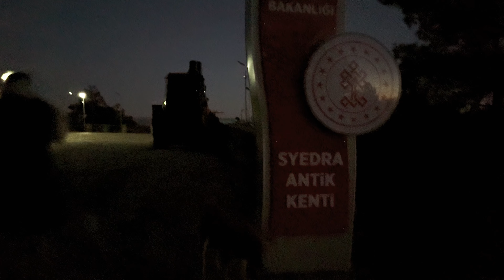Was für eine Woche - Pleiten, Pech und Pannen 🥲 mit großem Finale 🤩 I Vanlife Türkei 🇹🇷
IN DIESEM VIDEO:

Die Woche fängt am Turtle Beach super an,
aber dann haben wir Pech mit unseren Daten...

Egal, die Welt dreht sich weiter und Tanja stellt sich
ihrer aktuellen Reise-Challenge - here she comes...

ÜBER DIESEN KANAL:

Wir sind Tanja und Rico und zusammen mit unseren Hunden Elli, LouLou und Lina reisen wir seit 2023 in unserem Hymer MLT 580 4x4.

Auf unserem Kanal findest du Vlogs über unsere Reise und einzelne Reiseziele – wir zeigen euch aber nicht unbedingt nur die Hochglanz-Seiten von Europa, sondern auch unsere Gefühle, Probleme, Fehler und die nicht so schönen Seiten des Vanlife.

Wir filmen noch nicht lange und nutzen aktuell unsere GoPro und die Handys. Das hier ist also kein Kanal mit hochprofessionellen Content. Falls ihr trotzdem Spaß dran habt, lasst es uns gerne wissen. :)